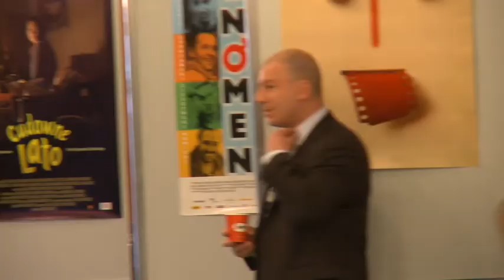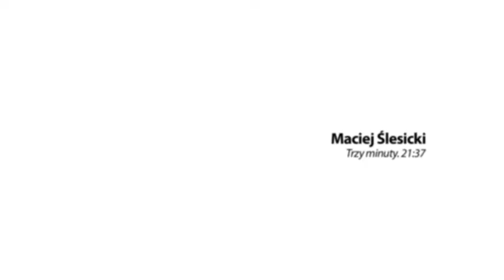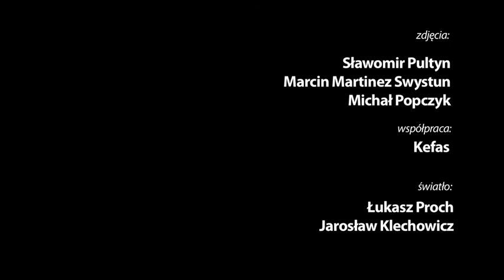Kronika 35. Festiwalu Polskich Filmów Fabularnych odc. 3